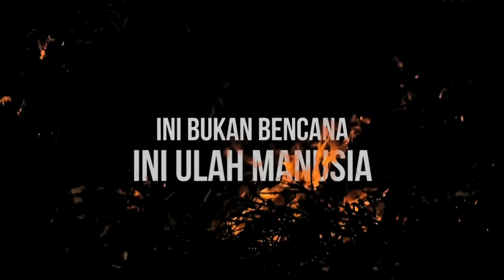SLANK - Maafkan, Terlalu Manis dan Balikin - Opening Ceremony